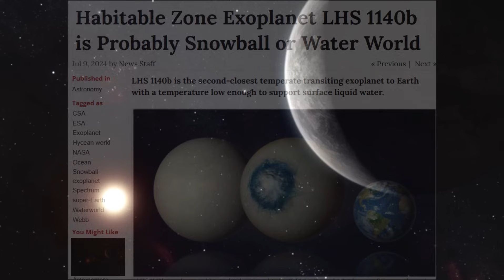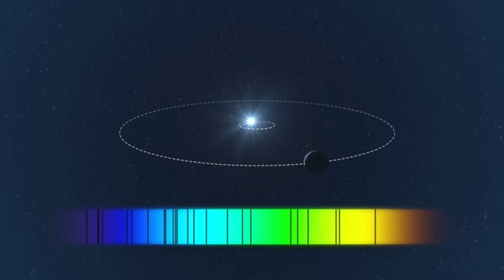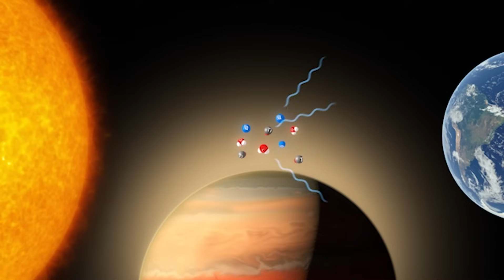NASA SHOCKED by K2-18b Discovery | Alien Life Found on K2-18b Planet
NASA scientists are stunned after recent James Webb Space Telescope data revealed strange biosignatures on the exoplanet K2-18b — a planet located 120 light-years away in the habitable zone. Could this be the first real sign of alien life? From potential signs of dimethyl sulfide (a gas on Earth only produced by life) to evidence of a water-rich atmosphere, K2-18b might be hiding secrets humanity has never imagined. Are we finally not alone in the universe?

Credits:
NASA